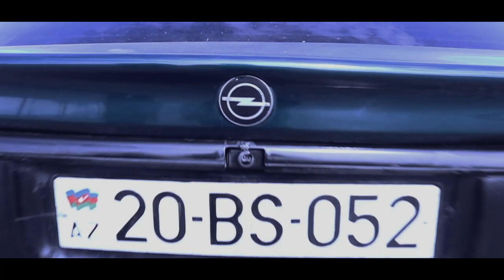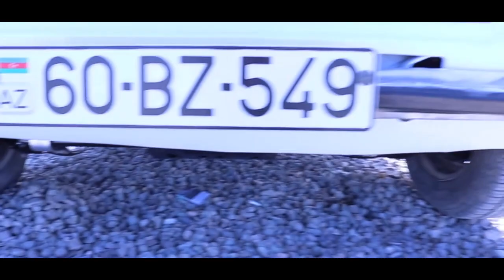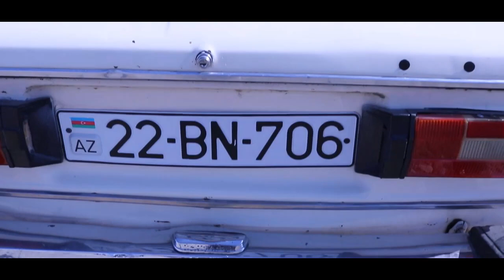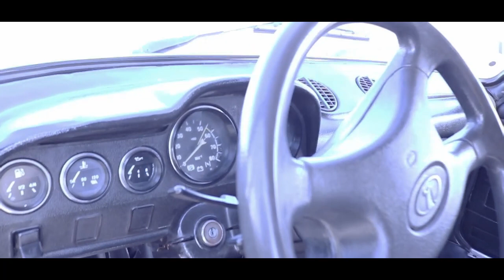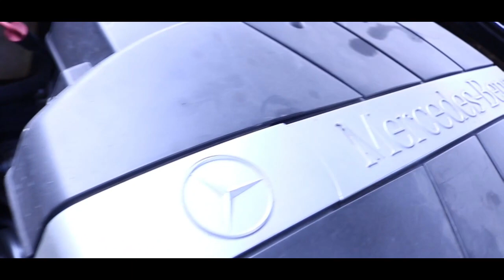Gəncə Maşın Bazarı 2020 ŞOK Qiymətə Maşınlar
Gence Masin Bazari 2020 Shok Qiymete Masinlar

gence masin bazari mart ayina olan masin qiymetleri

masin bazari vaz lada
masin bazari 2019
masin bazari vaz qiymeti
masin bazari Mercedes-Benz
avtomobil bazari
masinlarin qiymetinin son durumu
masin bazari qiymetler
bahalı Avtomobill Bazarı
ваз нива
ваз лада
Авторынок город Гянджа реальные цены на 2020